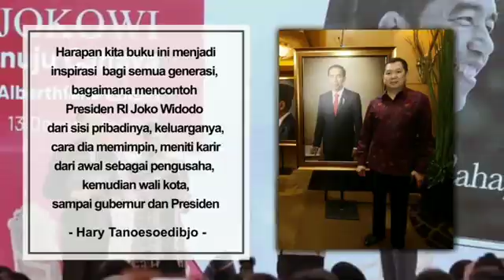Hary Tanoesoedibjo : Presiden Jokowi Merupakan Sosok Pemimpin Yang Humble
Pada Peluncuran Buku 'Jokowi: Menuju Cahaya', saya sampaikan
Presiden Jokowi merupakan sosok pemimpin yang humble dan mau mendengar masukan dari pihak manapun.
Rakyat bawah pun juga berkenan, kemudian beliau itu peduli dengan rakyat kecil, beliau itu gemar berolahraga, jadi humanisnya juga tentunya ada... dan beliau sayang keluarga.
Beliau memiliki integritas, itu penting. Seorang pemimpin itu penting memiliki integritas, karena integritas itu nomor satu di atas segalanya, baru kemudian kapasitas.
Harapan kita buku ini menjadi inspirasi bagi semua generasi muda -- maupun yang sudah lebih tua, bagaimana mencontoh Presiden RI Joko Widodo dari sisi pribadinya, keluarganya, cara dia memimpin, meniti karier dari awal sebagai pengusaha, kemudian walikota, sampai Gubernur dan Presiden. 👍 *HT
--Menghadiri Peluncuran Buku 'Jokowi: Menuju Cahaya', Jakarta, 13 Desember 2018--